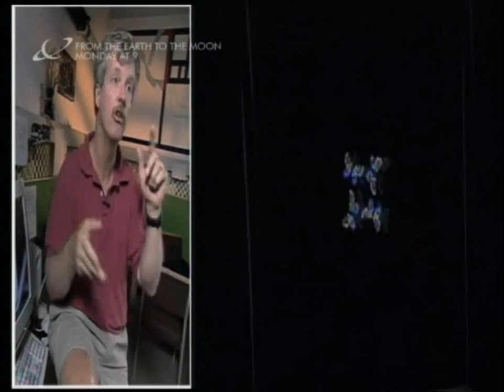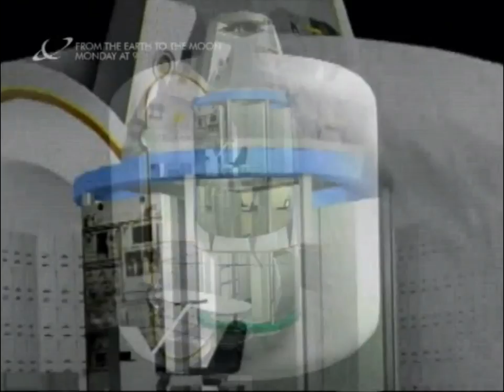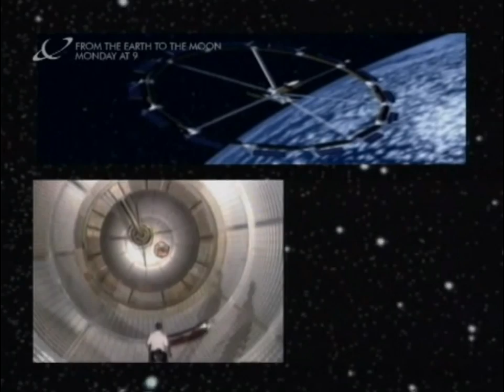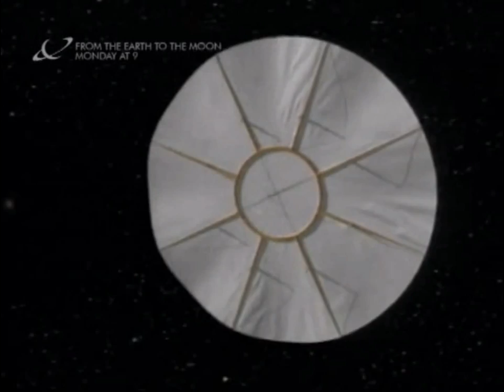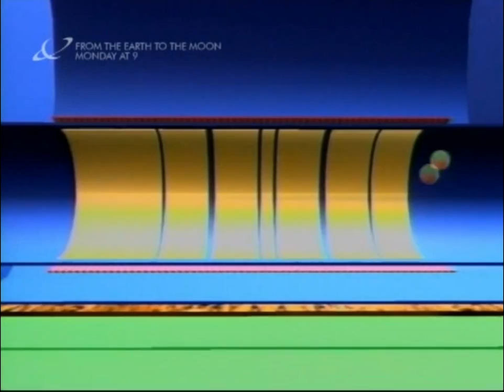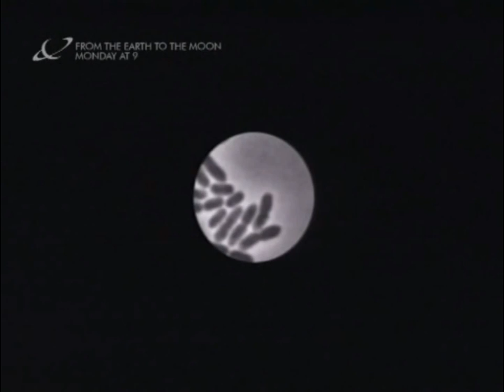Destination Future - Space Exploration (documentary)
Documentary that highlights plans for 21st century space travel. The program looks at the odds of public space travel, the impact of weightlessness, the likelihood of inter-generational space travel and the scientific prospects for extra-terrestrial life.